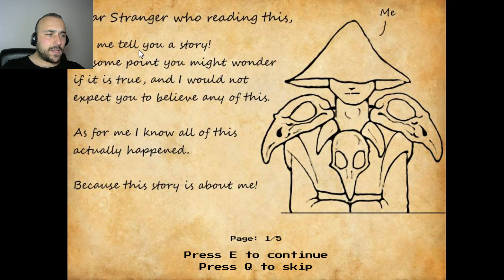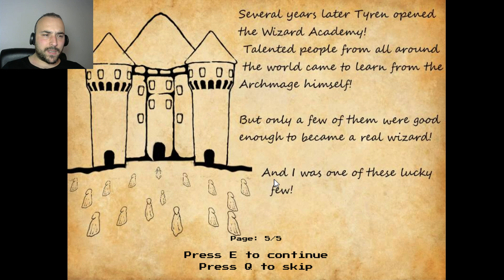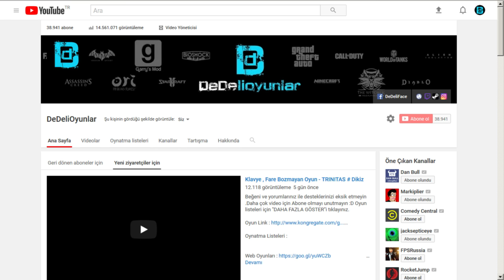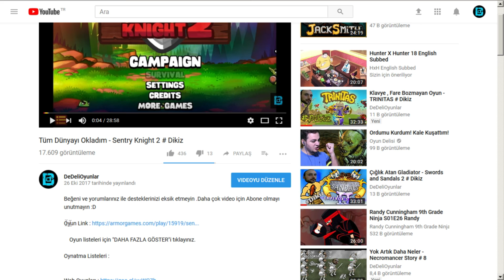ACEMİ BÜYÜCÜ KARA BÜYÜCÜYE KARŞI - THE DARK ONE - DİKİZ